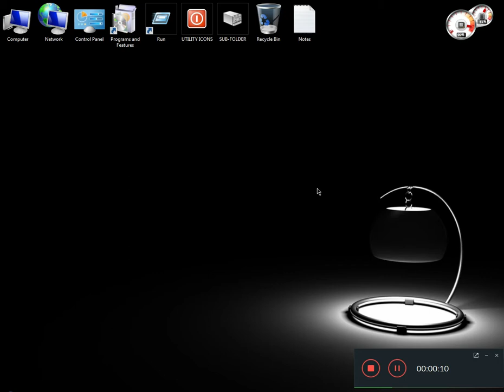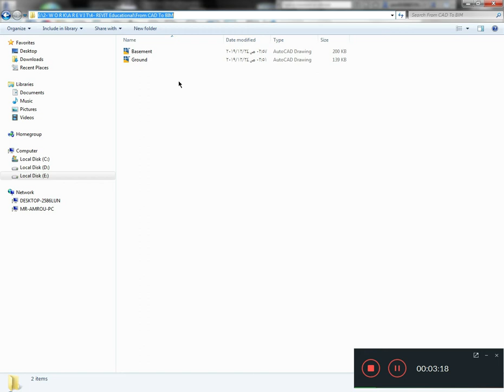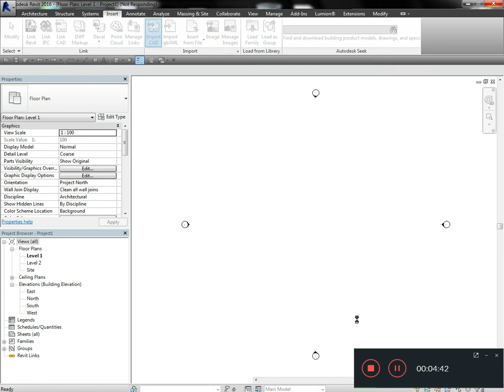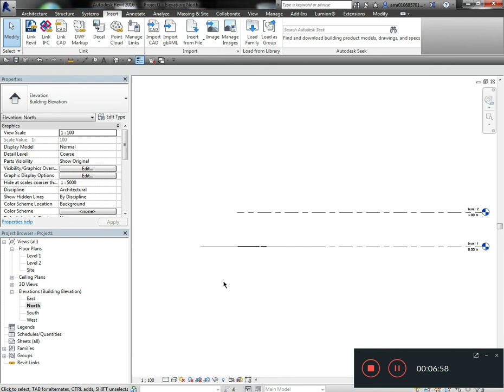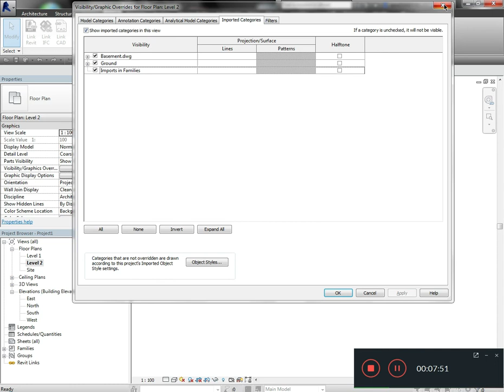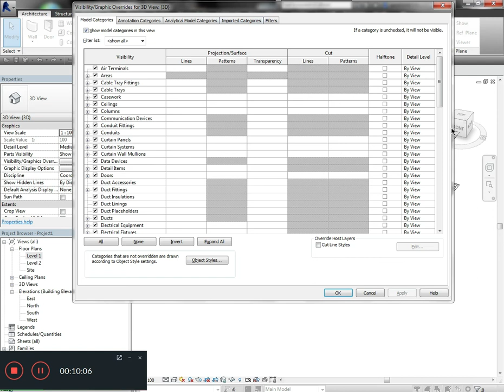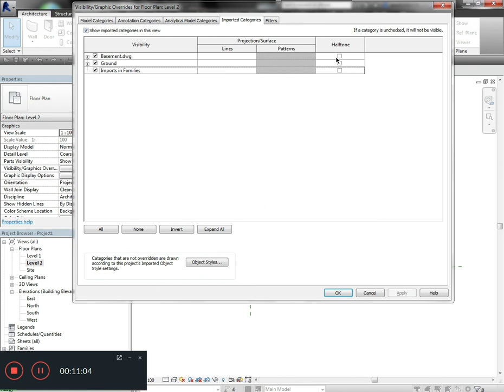0017 - كيفية ادخال ملفات أوتوكاد إلى برنامج الريفيت - Import CAD File in Revit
موضوع الفيديو شرح لطريقة ادخال ملفات الأوتوكاد DWG الى برنامج الريفيت وضبط الاعدادات للعمل عليها ونمذجتها .
الجروب الخاص تابع لصفحتنا العلوم والتكنولوجيا

لكم كل احترامي